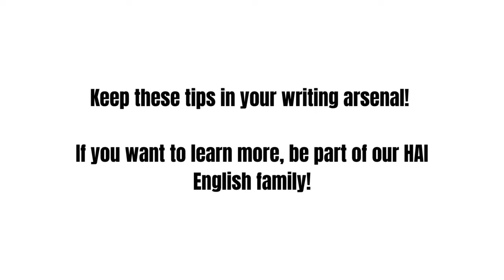ENGLISH 101 | Ready for English 101 Nuggets?